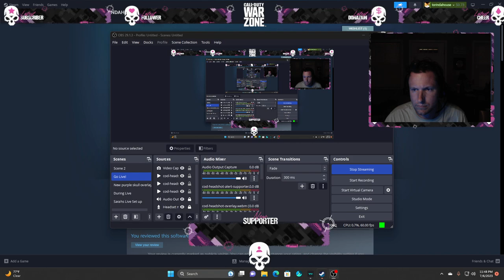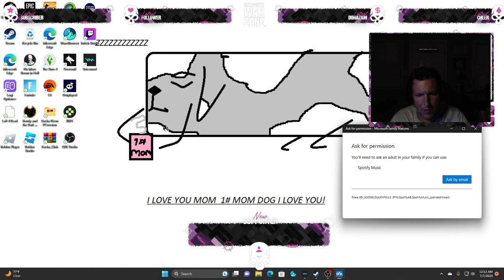No More Room Left In Hell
game play and walk through of "the basement" in "No More Room Left In Hell" -- Watch live